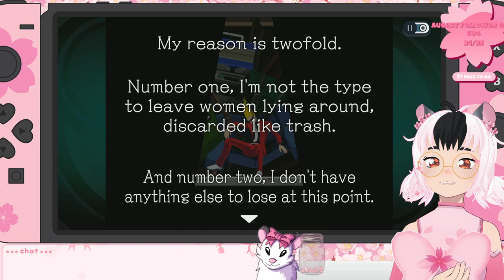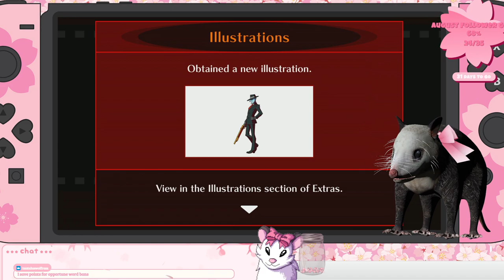Ghost Trick! No Spoilers please!🌸 Opossum Vtuber 🌸[June 30 2023]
ᘛ⁐̤ᕐᐷ